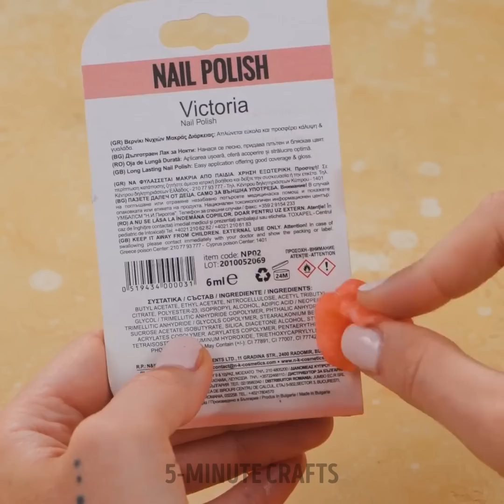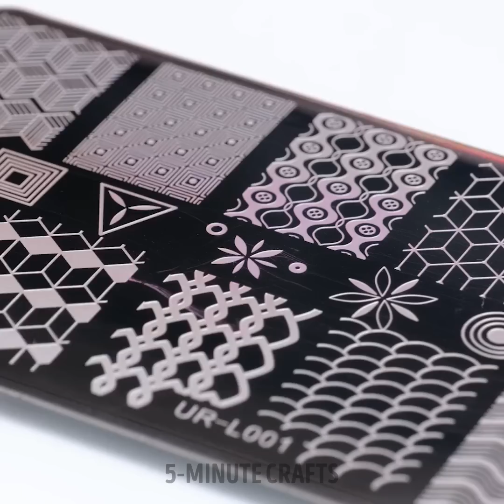Makeup Hacks That Will Save You Time And Enhance Your Look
Looking to save time and enhance your look with some amazing makeup hacks? Look no further! In this video, we've got you covered with a collection of genius makeup tips and tricks that will revolutionize your beauty routine. From quick fixes to time-saving techniques, we'll show you how to achieve flawless results effortlessly.

Discover the secrets to flawless foundation application, contouring like a pro, and achieving the perfect winged eyeliner in no time. Learn how to make your lipstick last all day, create stunning eyeshadow looks, and achieve that natural, glowing complexion. Our friendly and easy-to-follow tutorials will guide you through each step, ensuring you achieve professional-looking results every time.

Whether you're a makeup enthusiast or a beginner, these hacks are designed to simplify your routine and help you achieve stunning results without spending hours in front of the mirror. Say goodbye to makeup mishaps and hello to a more efficient and fabulous beauty routine.

Join us in this exciting journey of makeup mastery and unlock the secrets to saving time while enhancing your look. Get ready to become your own makeup artist with these game-changing hacks. Let's dive in and discover the world of makeup hacks together!